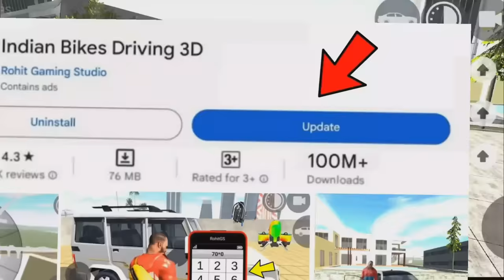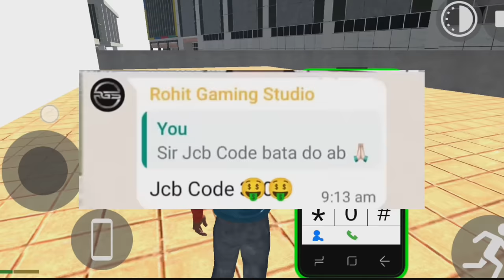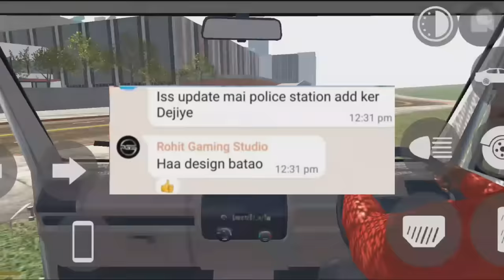NEW JCB DRIVE CHEAT CODES?? 2024🤑|| IN INDIAN BIKE DRIVING 3D NEW UPDATE 2024)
indian bike driving 3d new update jcb
indian bike driving 3d jcb cheat code 2024
indian bike driving 3d jcb cheat code number
indian bikes driving 3d jcb cheat code
indian bike driving 3d game jcb cheat code
Indian bike driving 3d update cheat code live
Indian bike driving 3d police station code
Indian bike driving 3d new update kab aayega
Indian bike driving 3d new gun cheat code
3d bike
3d game